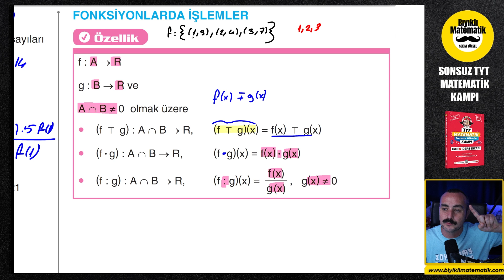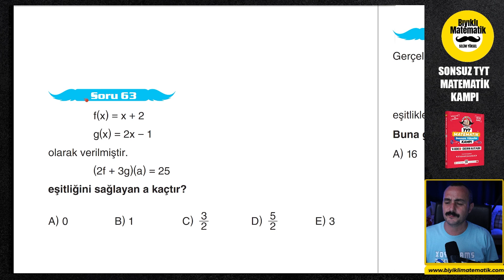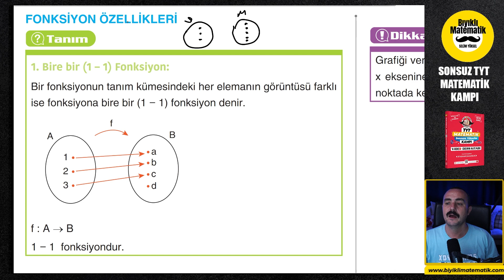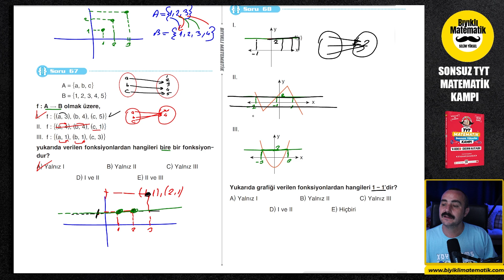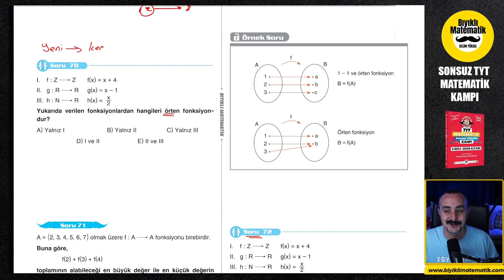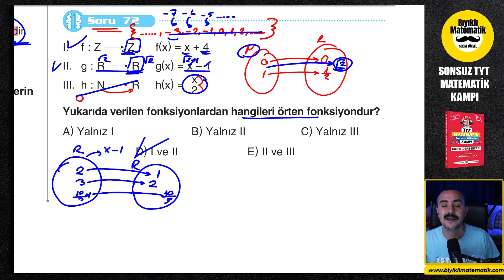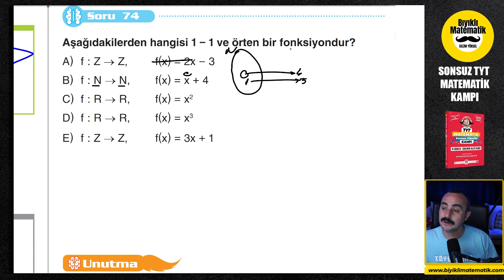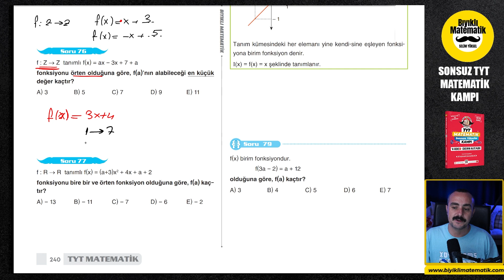Fonksiyonlar 5 | Sonsuz TYT Matematik | 39.Gün | 5. Video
fonksiyonlar konu anlatımı ve ösym tarzı yeni nesil soru çözümleri
Sonsuz TYT Matematik Kampında önce konu anlatımlarımızla konuyu tüm ayrıntısı ile öğreneceksiniz. Çözdüğümüz öğreten sorular ile konuyu tüm ayrıntısı ile öğrenecek ve hemen arkasından verdiğimiz bıyıklı sorular ile ösym tarzı sorulara alışacak ve soru bankalarındaki sorulara hazır hale geleceksiniz. Konu bitiminde verdiğim ödevleri yaptığınızda tüm eksikler giderilmiş olacak ve TYT Matematiği tek seferde bitirmiş olacaksın.